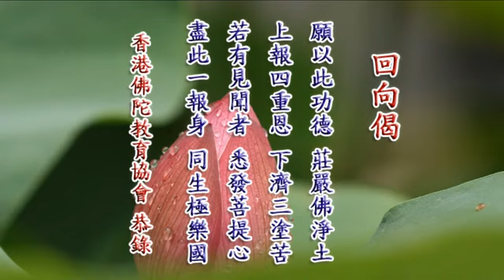淨空法師《無量壽經科註第四回學習班》31